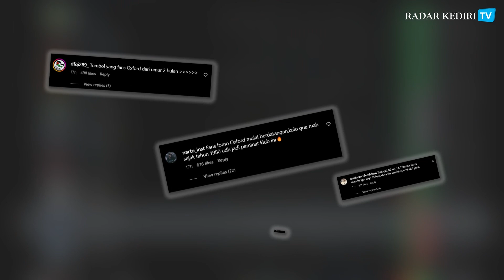Marselino Ferdinan resmi bergabung ke Oxford United, followers instagram klub ini langsung meroket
Pemain sepakbola tanah air Marselino Ferdinan resmi direkrut klub divisi championship Asal Inggris Oxford United pada Senin, 19 Agustus 2024.
Sebagai salah satu bintang muda yang sedang naik daun di sepak bola asia, marselino akan menjadi pemain kelahiran indonesia pertama yang tampil di kasta kedua liga inggris itu.

Pengisi Suara: Rekhanatul Imbadhiyah
Editor: Edwin Najma Zahir Al Fikri